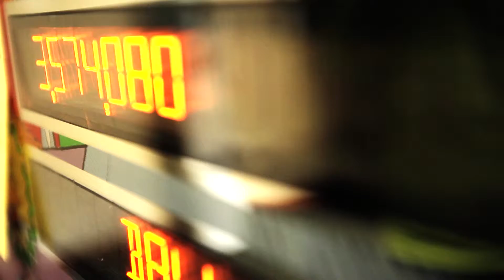Snow*Mobile 2013 Pinball Tourney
Two days under one roof sharing everything mobile. Thats right, meaningful discussion about Mobile Development (iOS, Android, Window Phone, Mobile Web) in Madison. Additionally, there are four restaurants, a bowling alley, a rock climbing wall, ice cream shop, and Live Music both nights of the event.